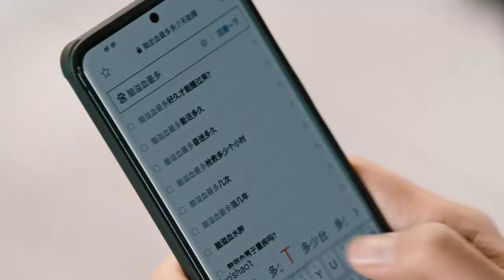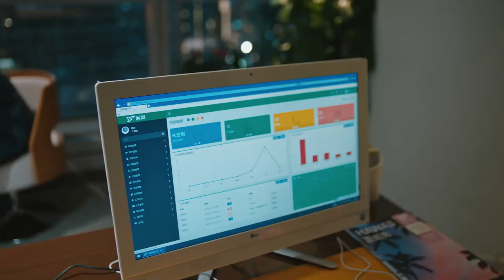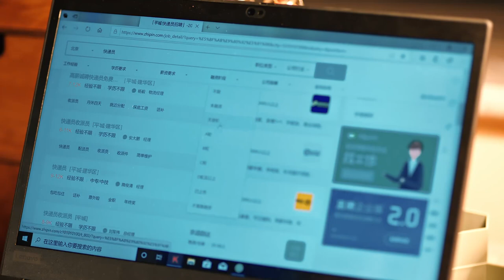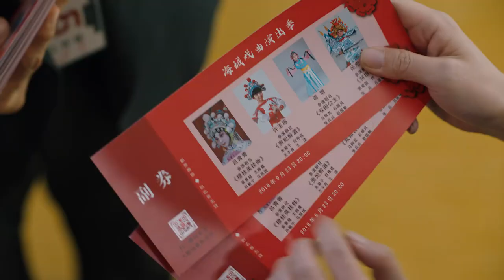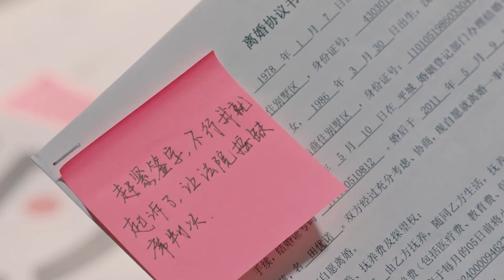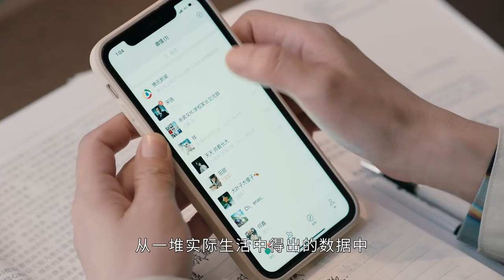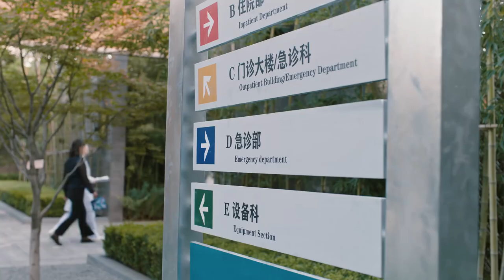学区房 16（主演：秦昊、蒋欣、王鸥、任重、柯蓝）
主演：秦昊、蒋欣、王鸥、任重、柯蓝
剧集：38
剧情：该剧讲述了三对夫妻的婚姻生活，通过主角叶逸凡和何嘉如因二胎换房展现了一系列啼笑皆非的烦恼和温情趣事，传达只要家人能够彼此支撑，便能拥有温暖的小满生活这一信念。